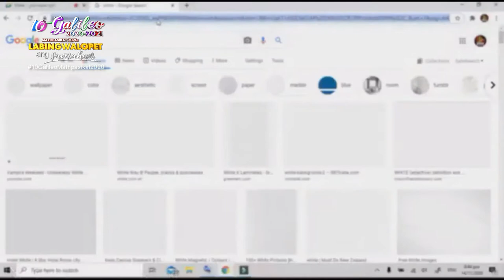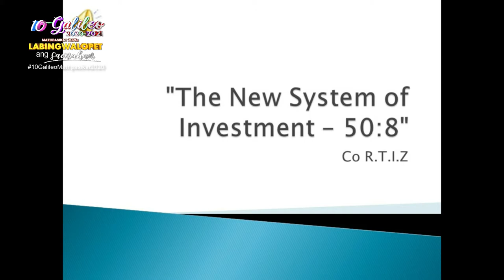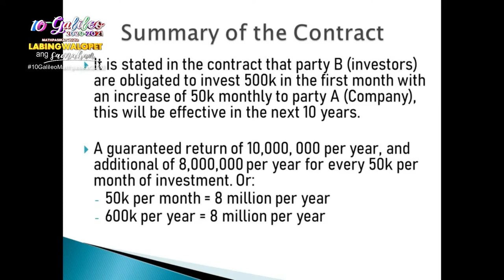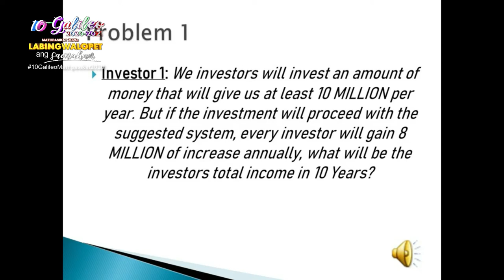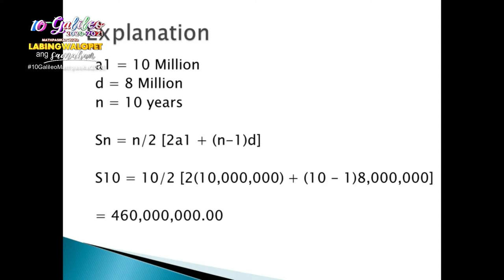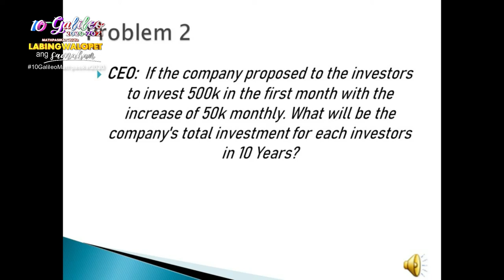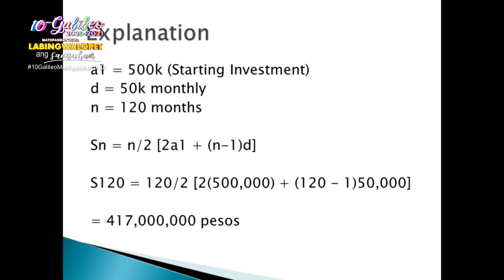10-Galileo | Group 5 (Mathpasikat 2020)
The Official Entry of Group 5 for "Mathpasikat 2020: Labingwalopet ang Samahan."

Group 5:
Louis Edzel Ortiz
John Paul Tamayo
Jomari Vallejo
Mikias Harold Emmanuel Wagayen
Rochelle Angeline Saludes
Stella Mariz Santuyo
Eowyn Kelly Solon

Submitted to:
Mr. Joefre B. Carillo

The songs and sound effects used in this video is not ours.

Mathpasikat 2020:
Labingwalopet Ang Samahan

Taga-DIHS Ako:
Disiplina at Kalinisan Nasa Puso Ko